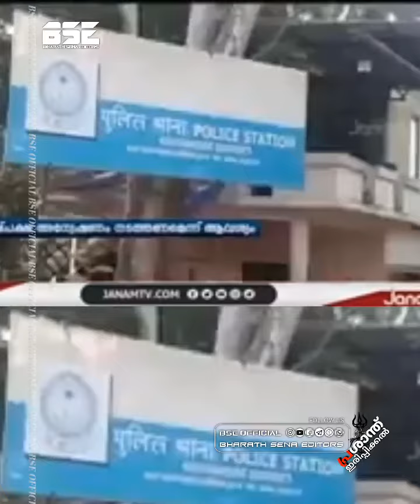കോഴിക്കോട് പേരാമ്പ്രയിൽ സ്റ്റീൽ ബോംബുകൾ കണ്ടെത്തി cpm നേതാക്കൾ എന്ന് യുവമോർച്ച